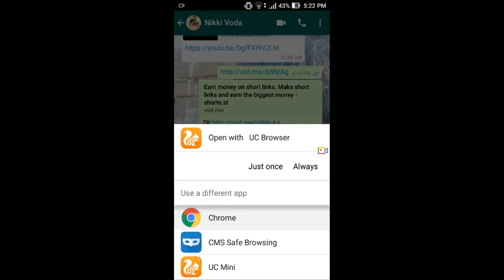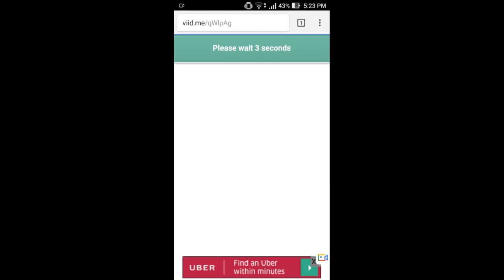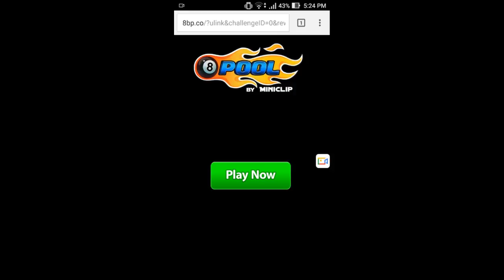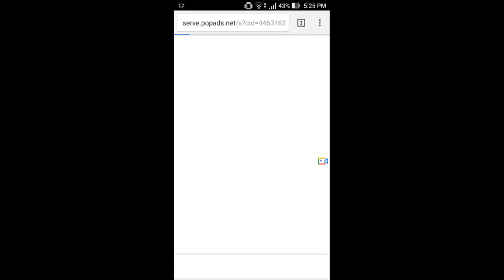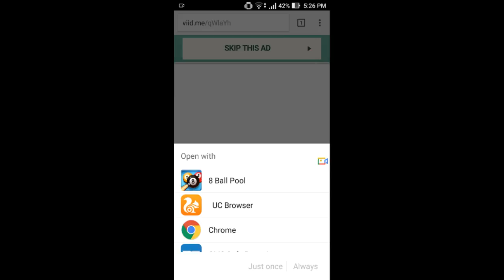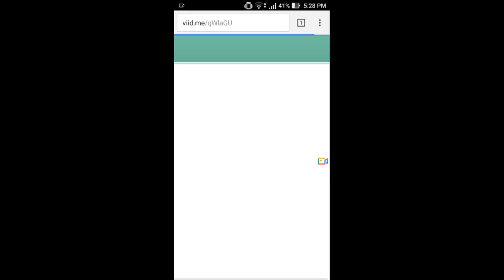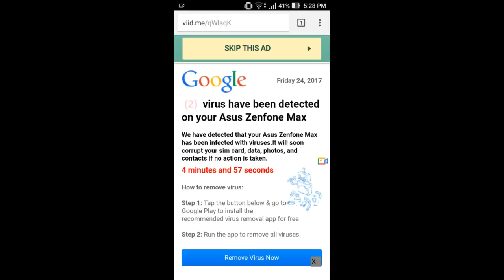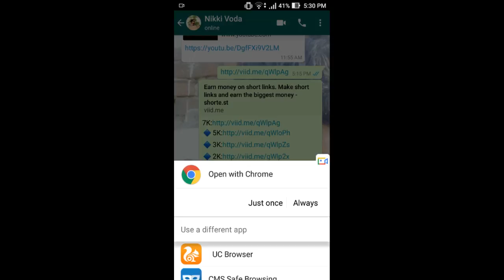How to hack 8ball pool Free Coins || how to Get free Coins in 8ball pool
Join us and play 8 Ball Pool - The World's #1 Pool game!

Miniclip brings you the best online multiplayer games to play along with your friends

Level-up to test your skills!

8 Ball Pool is THE pool game for pro pool players and billiards experts. Accept no substitute: if you’re looking for the best free multiplayer game on your mobile, 8 Ball Pool by Miniclip is the #1 pool game loved by millions of users!

Play our free game now and become an 8 Ball Pool legend!

Customize your game with incredible pool cues! In every match you play, there are coins to be won – win the match and the coins are yours! Enter higher-ranked matches with bigger stakes, or buy new items in the Pool Shop.

Download 8 Ball Pool by Miniclip NOW!

Cool Games by Miniclip: Play the web version